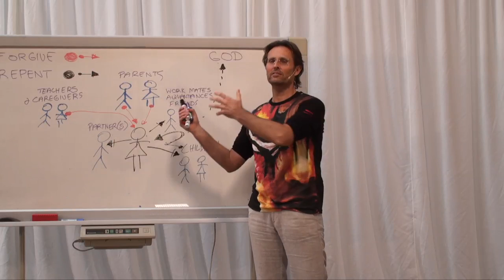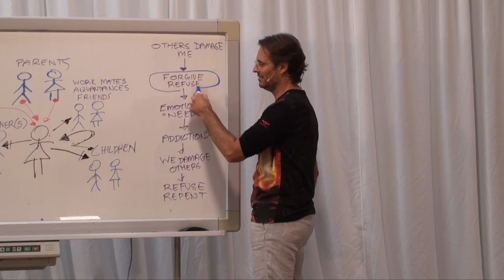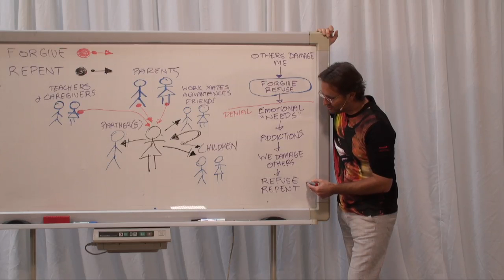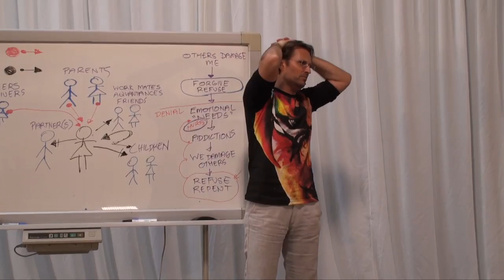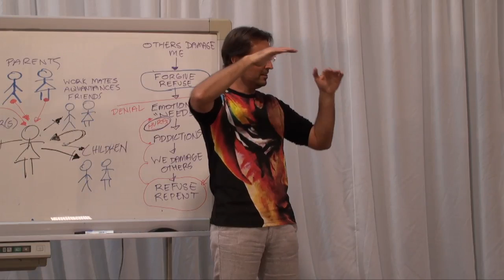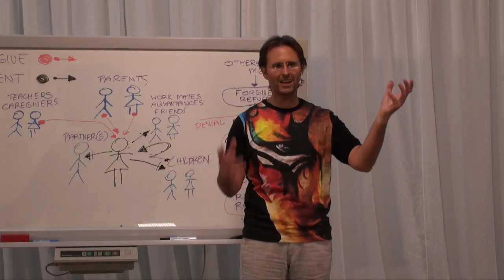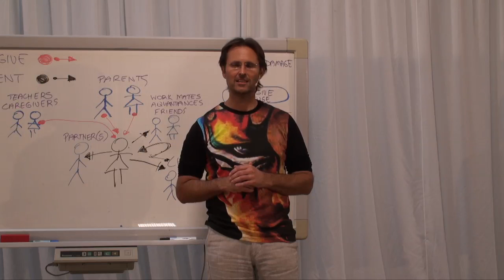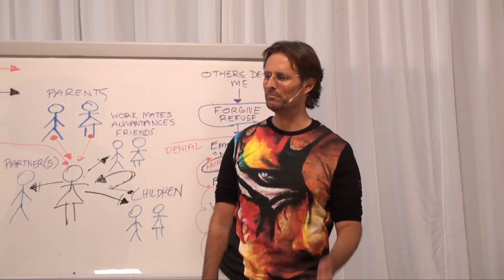20140715 Forgiveness & Repentance Concepts P3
Jesus introduces the concept that true emotional processing resolves around two types of relationships, which he calls "Forgiveness" and "Repentance" relationships. Suffering has two primary causes surrounding the refusal to repent and forgive. Definition of forgiveness and repentance relationships. Part 3 of 3 parts.